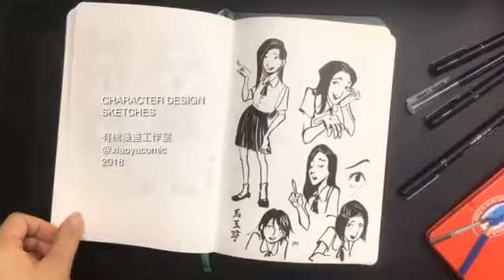【Character Design Sketches】-漫畫人物角色設計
漫畫人物角色設計的速寫

From
有橋漫畫工作室